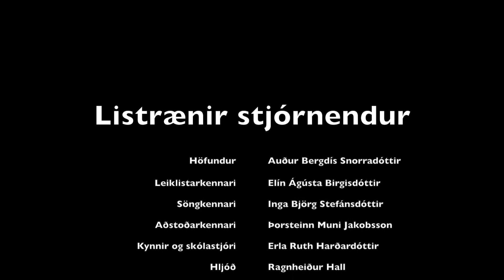Jólaandinn 2016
Sönglist haust 2016.  Upptaka í Borgarleikhúsinu.

Persónur og leikendur

 Vondi jólasveinninn Anna Guðlaug Ólafsdóttir
 Jólavera 1 Eybjört Ísól Torfadóttir
 Jólavera 2 Jóhanna Kristín Kristinsdóttir
 Jólavera 3 Anna Salvör Erlingsdóttir
 Jólavera 4 Janice Maria Alves Fortes
 Mamma Nadía Líf Jóhannsdóttir

 Listrænir stjórnendur

 Höfundur Auður Bergdís Snorradóttir
 Leiklistarkennari Elín Ágústa Birgisdóttir
 Söngkennari Inga Björg Stefánsdóttir
 Aðstoðarkennari Þorsteinn Muni Jakobsson
 Kynnir og skólastjóri Erla Ruth Harðardóttir
 Hljóð Ragnheiður Hall